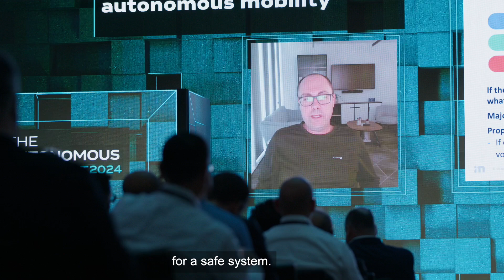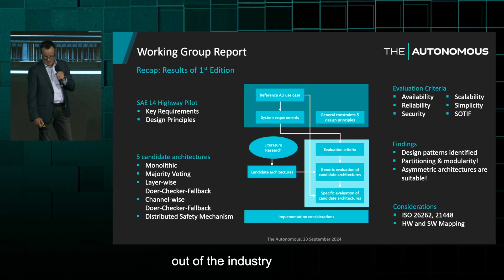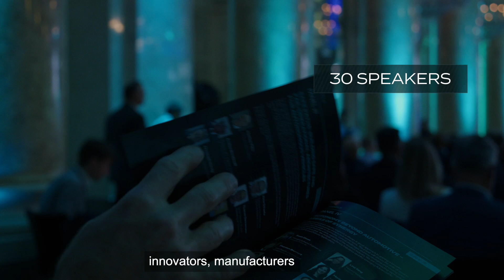The Autonomous Main Event 2024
The Autonomous Main Event 2024 took place at the prestigious Hofburg Imperial Palace in Vienna and virtually on September 23-24, 2024. As the flagship event of The Autonomous initiative, it brought together top executives and experts from the autonomous mobility industry.

Under the theme “Cutting No Corners: Bridging the Gap in AV Safety,” this year’s event underscored a steadfast commitment to the highest safety standards. Over two days, participants engaged in collaboration, shared insights, and networked with peers from OEMs, technology companies, regulatory authorities, academia, and government institutions.

The Autonomous Main Event has become the global platform for fostering the essential collaboration needed to drive progress in the industry.

Stay updated with the latest news from The Autonomous community by following us on LinkedIn